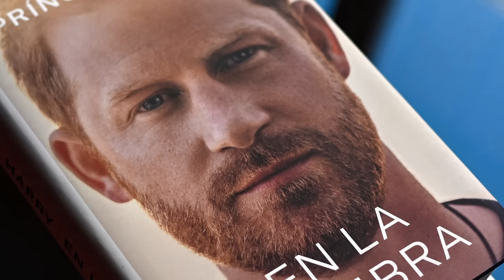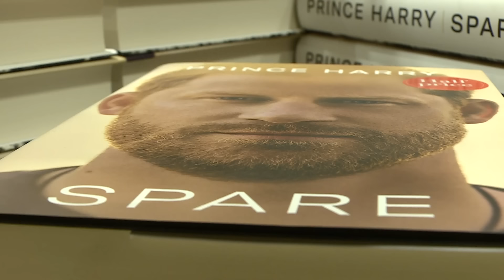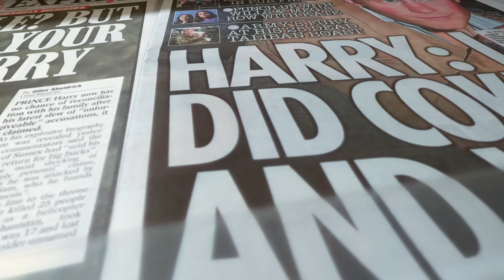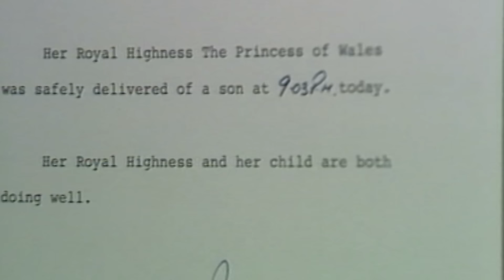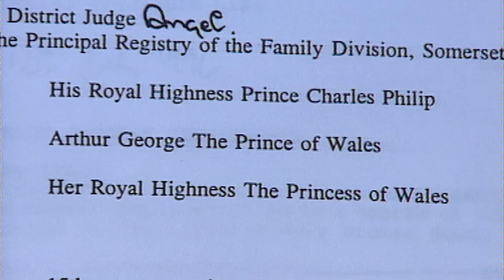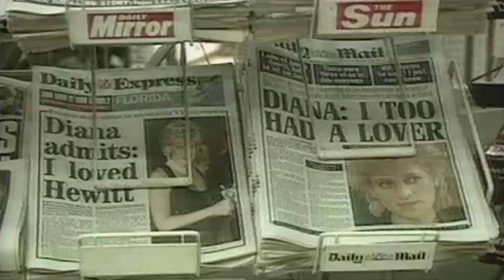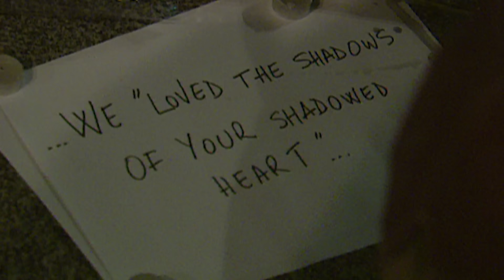William & Harry: Fractured Brotherhood (2024)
Family dynamics can always be complicated- but the pressure of being in the royal family can lead to these dynamics becoming fractured.

Growing up under the shadow of the tragic death of their mother, William and Harry’s relationship has been always in the public eye. The dynamic of the heir and spare has always been constant in their relationship since they were just young boys.

But as they grew up, the strain of their relationship would become more and more apparent. The paths that they would take in their lives would steer them further and further apart.

Everything came to a climax when Harry married Meghan and left his royal duties for the U.S.

Through interviews with royal experts, this documentary uncovers the series of events that led to Harry and William’s fractured brotherhood.